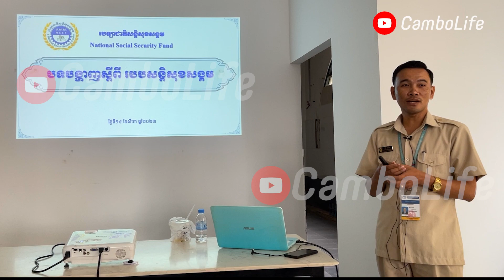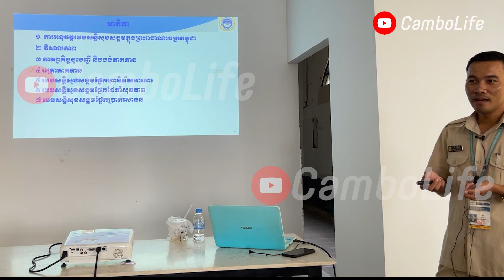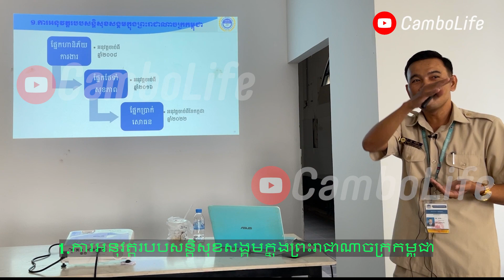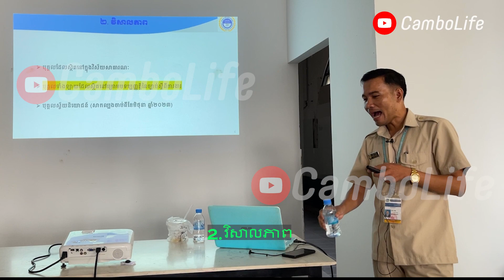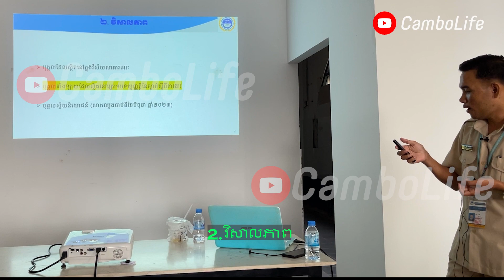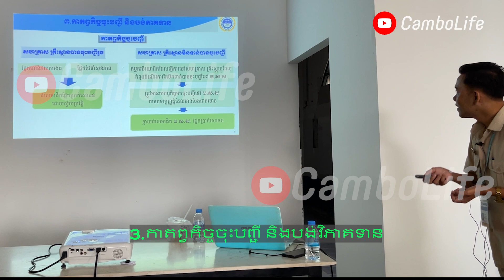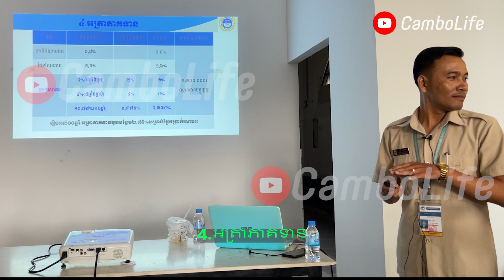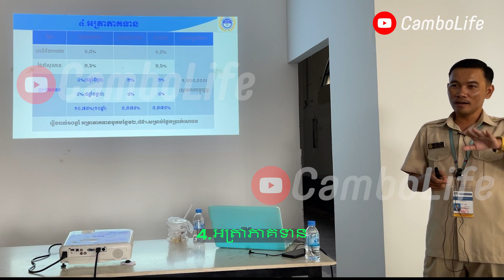1. 2 3 4 អត្ថប្រយោជន៍ របបសន្តិសុខសង្គម (បសស) ការអនុវត្តរបបសន្តិសុខសង្គម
1.ការអនុវត្តរបបសន្តិសុខសង្គមក្នុងព្រះរាជាណាចក្រកម្ពុជា
2.វិសាលភាព
3.កាតព្វកិច្ចចុះបញ្ជី និងបង់វិភាគទាន
4.អត្រាភាគទាន
កុំភ្លេចរងចាំទស្សនាភាគបន្ត ភាគ២, Be continue EP2